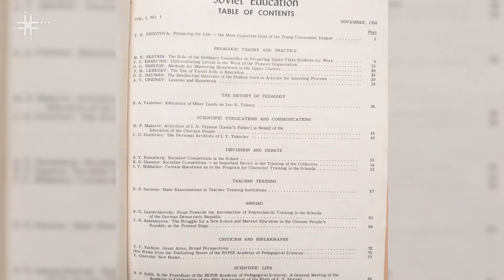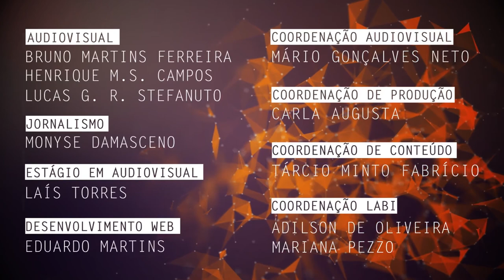Educação soviética é tema de pesquisa na UFSCar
Marisa Bittar, docente do Departamento de Educação da Universidade Federal de São Carlos (DEd - UFSCar), fala de sua pesquisa documental, realizada no acervo da Universidade de Londres, sobre a educação soviética. O estudo deu origem a dois livros, sendo os primeiros em língua portuguesa sobre o assunto. A professora fala também sobre os desdobramentos dessa pesquisa e de suas atividades de intercâmbio com outras Universidades.